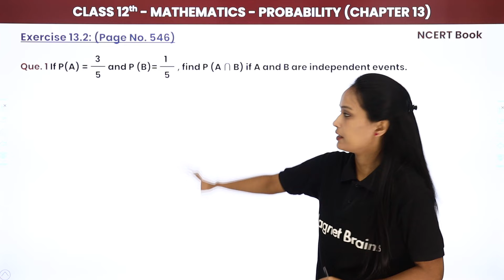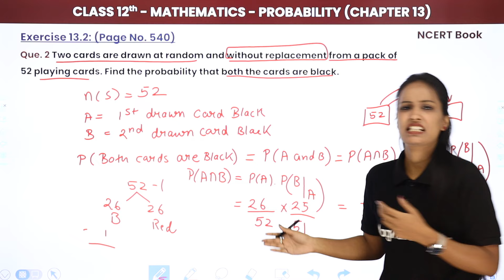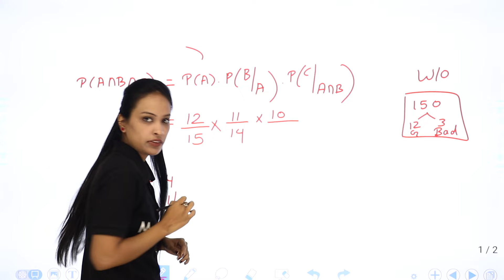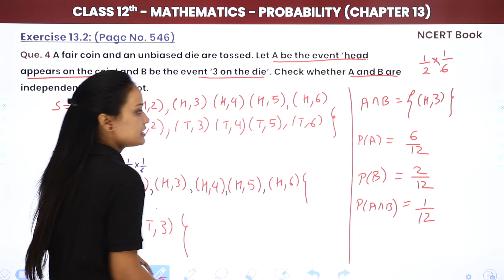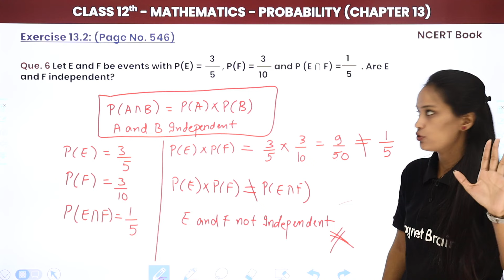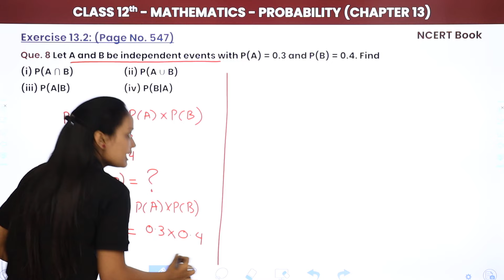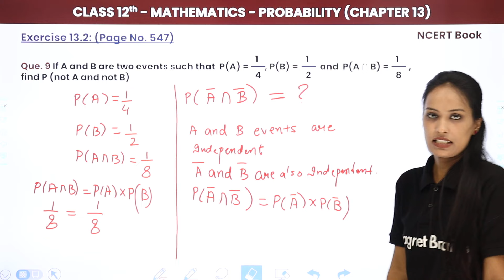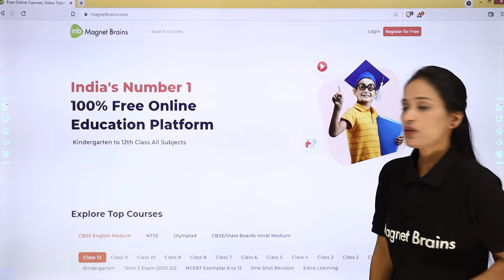Probability - Solution of Exercise 13.2 (Q1-Q10) | Class 12 Maths Chapter 13 (2022-23)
✔️ Class: 12th
✔️ Subject: Maths
✔️ Chapter: Probability (Chapter 13)
✔️ Topic Name: Solution of Exercise 13.2 (Q1-Q10)
✔️ Topics Covered in This Video (By Shivani Mam): Solution of Exercise 13.2 question 1 to question 10 of chapter Probability
00:00 Introduction: Solution of Exercise 13.2 (Q1-Q10)
01:21 Exercise 13.2: Question - 1 & 2
13:08 Question - 3 & 4
36:33 Question - 5 & 6
43:34 Question - 7 & 8
59:59 Question - 9 & 10
1:16:39 Website Overview